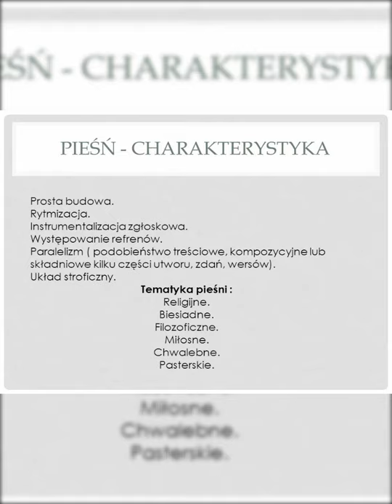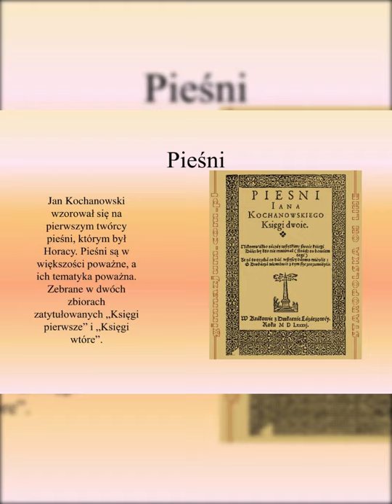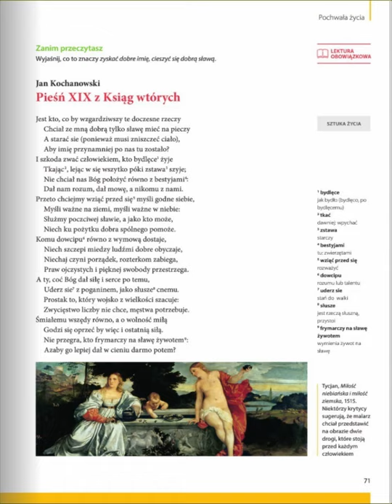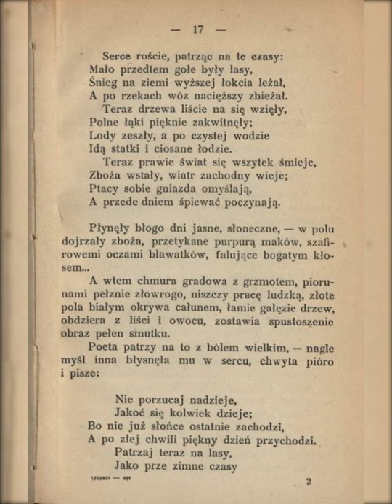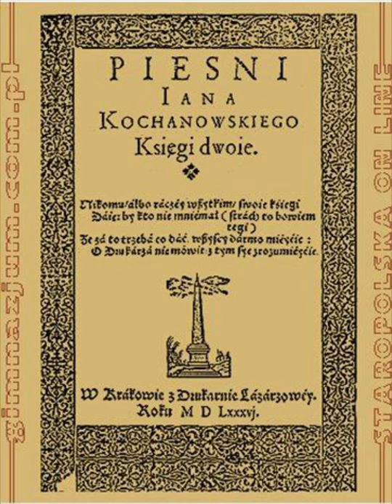"Pieśni" Jana Kochanowskiego (powtórka do egzaminu)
"Pieśni" Jana Kochanowskiego, to kompendium renesansowej wizji świata. Stanowią one oficjalny program poetycki Jana z Czarnolasu. 📖📖📖